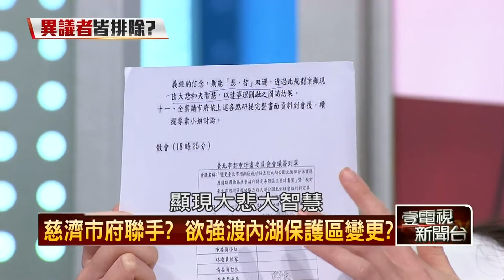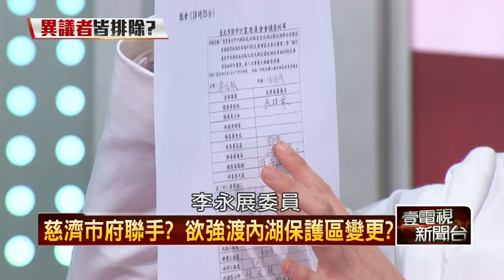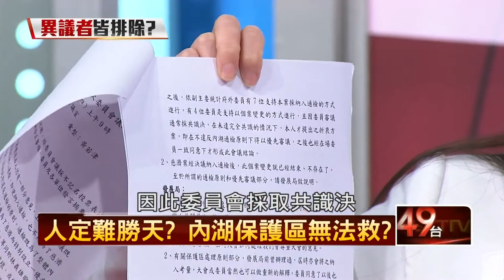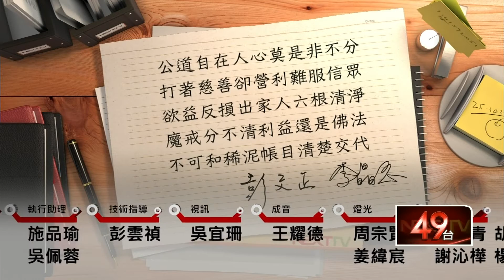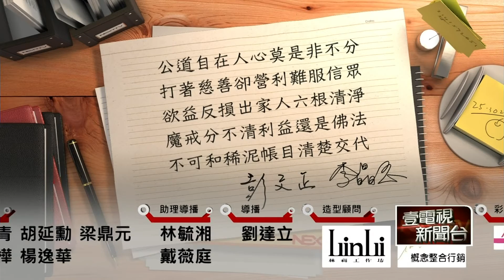03072015壹新聞 正晶限時批 P5 慈濟市府聯手？ 欲強渡內湖保護區變更？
來賓：鍾年晃、汪潔民、王時齊、徐嶔煌、林子凌、高嘉瑜

- 慈濟變地全台開花，為何處處能過？
- 誤解？慈濟 : 沒關說姚仁喜。真相？
- 阿扁允停內湖開發案，馬英九卻重審，Why？
- 換湯不換藥，醫院VS醫療園區，差在哪？
- 反對者皆除名，市府都委會有詭，慈濟施壓？